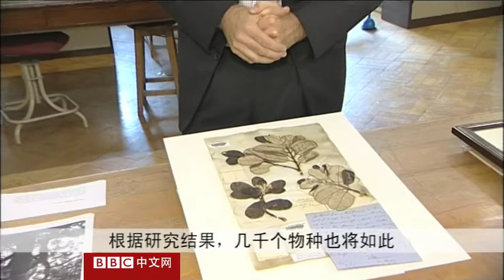BBC中文网视频：五分之一植物受绝种威胁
英国研究人员警告说，全球五分之一的植物正受到绝种的威胁。

这项研究由伦敦邱园的皇家植物园领导进行。

BBC记者戴巍维•舒克曼报道。